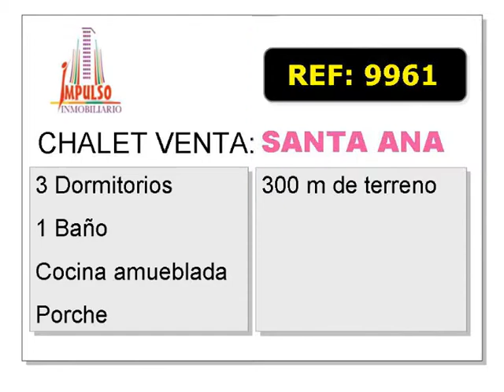Referencia: 9961 - Venta de Unifamiliar en SANTA ANA provincia de ALBACETE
Unifamiliar se encuentra en SANTA ANA provincia de ALBACETE. CodigoPostal: 02328
M² Utiles: 500,0
M² Jardin: 300,0
Nº de Dormitorios: 3
Nº de Baños: 1
Salones Comedor: 1